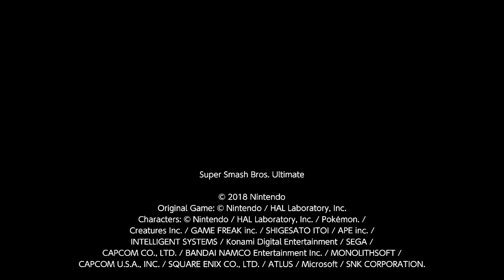Auto-Reticle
I wonder why he didn't rematch after this one